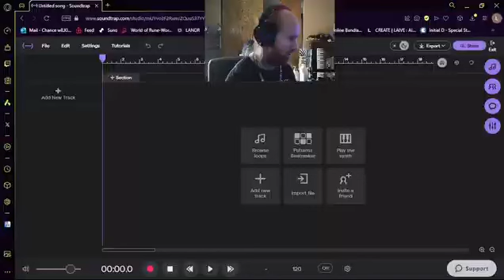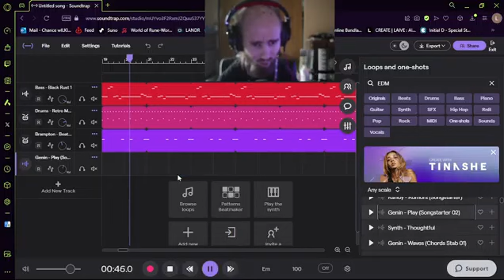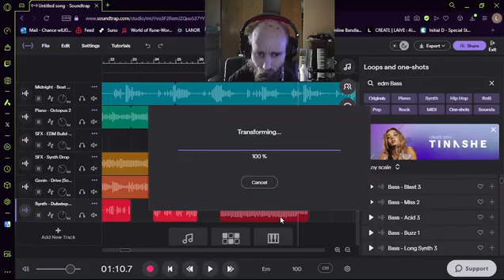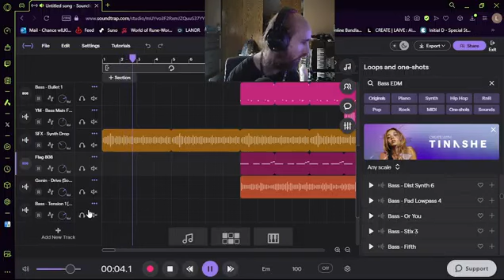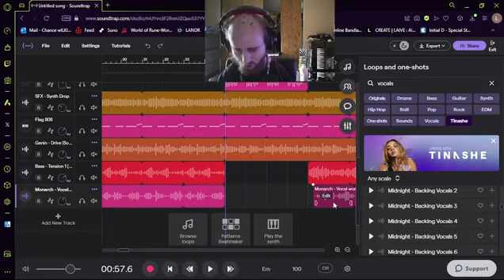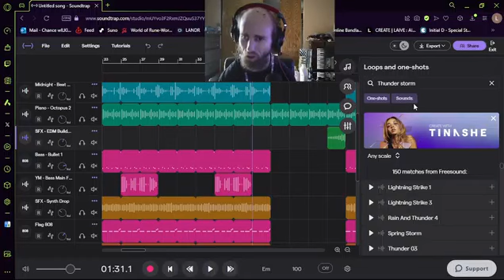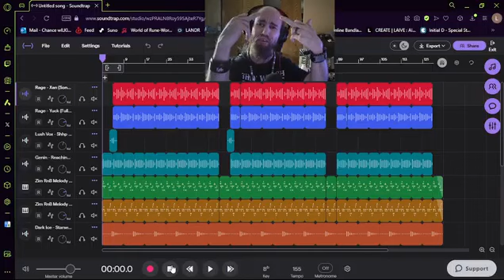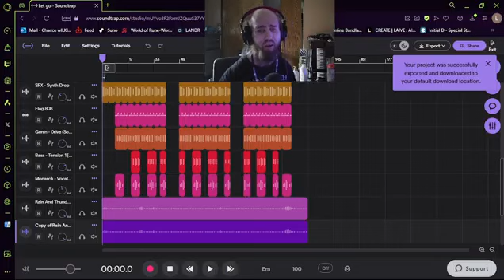Cyraxx YouTube 05-09-24 Music Production session